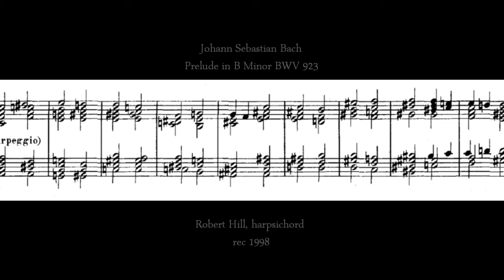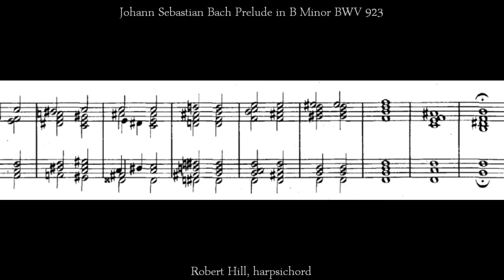J S Bach: Prelude in B Minor BWV 923, Robert Hill, harpsichord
(K Hill after P Taskin)
"Handel" temperament

rec 1998